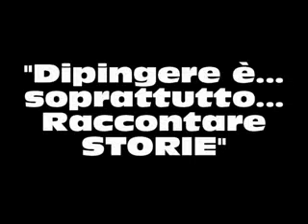Bruna Malerba. Pittrice.